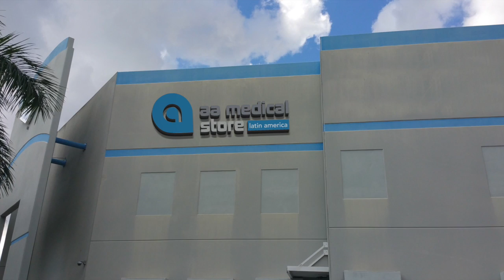ConMed Linvatec HD4300 Arthroscope Set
ConMed Linvatec HD4300 4.0 mm 30º Arthroscope Set with QuickLatch Inflow/Outflow Sheath.